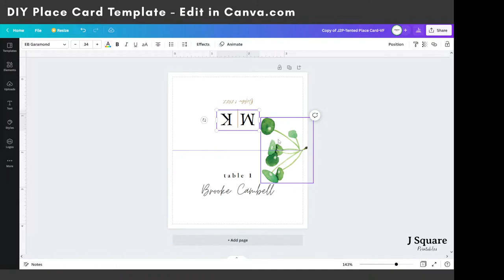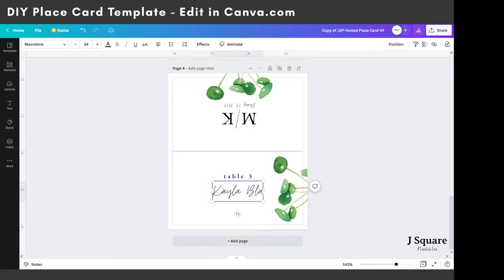DIY Place Card Template in Canva- Verdant Foliage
Verdant Foliage place card template features beautiful script font on the front, modern serif font on the back for monogram and an embellished Chinese money plant greenery hand-painted by yours truly!
It's a digital on-line place card template, self edit with Canva.com directly in your web browser on a computer or mobile device.
AVAILALBE ON @ETSY